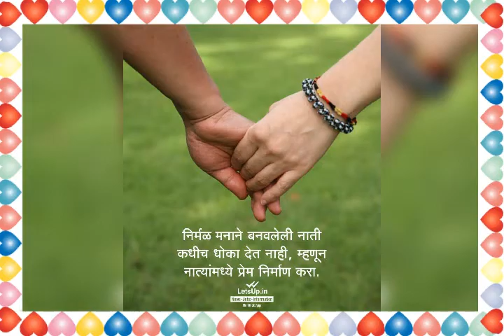Vitthal shrdha wedding